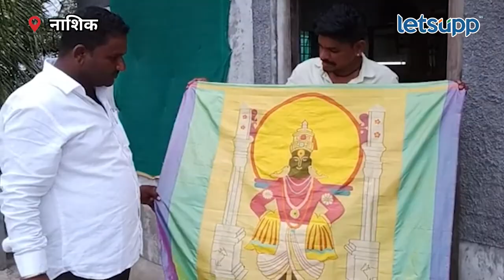Nashik | पैठणीवर कारागिराने विणला विठ्ठलाचा फोटो | Vitthal Photo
येवल्यातील एका पैठणी कारागिराने आषाढी एकादशीनिमित्त पैठणीच्या शेल्यावर विठ्ठलाचा फोटो हाताच्या साह्याने विणकाम करून काढला आहे. या कारागिराला याकरता एक महिन्याचा कालावधी लागला आहे. ही पैठणी एकनाथ शिंदे यांना भेट देण्यात येणार आहे.